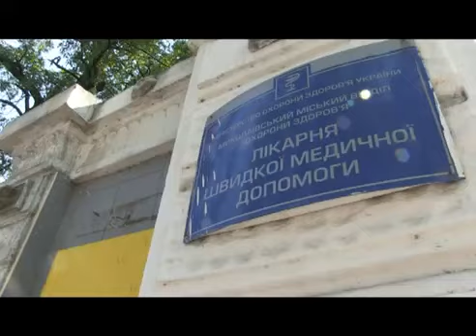Виталий Кличко посетил в Николаеве Ирину Крашкову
Кличко: Сегодня внимание общества пытаются отвлечь от событий в Врадиевке и ситуации в правоохранительных органах
К таким событиям, как произошли в Врадиевке, нельзя ослаблять внимание. Потому что сегодня пытаются переориентировать общество на другие темы, а бесчинства правоохранителей "спустить на тормозах". Об этом заявил лидер "УДАРа" на Николаевщине.
Виталий Кличко посетил в Николаевской больнице скорой помощи пострадавшую от зверств милиционеров Ирину Крашкову. "Я пришел к Ирине чтобы поддержать ее морально. Она держится, несмотря не только на физическое состояние, но и на психологическую травму. Ирина передала, что приятно удивлена ​​таким вниманием и сочувствием людей к ней. И что, если бы не большой общественный резонанс, о ее дело вряд ли кто-то бы узнал и вряд ли ее бы расследовали. Ирина надеется, что те, кто над ней издевался, понесут наказание ", - сказал Виталий Кличко. Он предложил 11-летнему сыну Ирины путевку на оздоровление в детский летний лагерь.
Также лидер "УДАРа" встретился с главным врачом больницы скорой помощи, где находится Ирина Крашкова. "Главный врач заверил, что все необходимое для лечения и реабилитации пострадавшего в клинике есть", - отметил Кличко.
После посещения больницы лидер "УДАРа" встретился с первым заместителем прокурора области Алексеем Денисюком, поскольку в областной прокуратуре сообщили, что якобы прокурора области Андрея Курыся, в день, когда он должен был принимать граждан, нет на месте.
Виталий Кличко отметил, что "похоронить" дело Ирину Крашковои не удастся. "Поэтому мы требуем объективного расследования и публичного суда, а не рассказов прокуратуры, следственные действия, доказательную базу собирают, а Ирина, мол, дала показания в состоянии аффекта. По сегодняшнему общения с ней, я понимаю, что аффект здесь ни к чему ", - сказал Кличко журналистам в Николаеве.
Он отметил, что сегодня преступления правоохранителей-это не единичные случаи, а уже системное явление. И Врадиевка стала своеобразным детонатором-после этого начали открываться и публиковаться много новых случаев и фактов неправомерных действий правоохранителей, перед которыми, как правило, люди беззащитны. "Сегодня люди боятся милиции, поэтому она считает, что может делать что угодно и безнаказанно. Так долго это не продлится. Нужно в корне реформировать всю систему правоохранительных органов-снизу вверх, чтобы сломать эту круговую поруку и неправомерной деятельности и преступность правоохранителей", - подчеркнул Виталий Кличко.